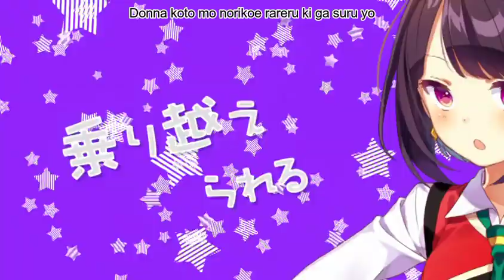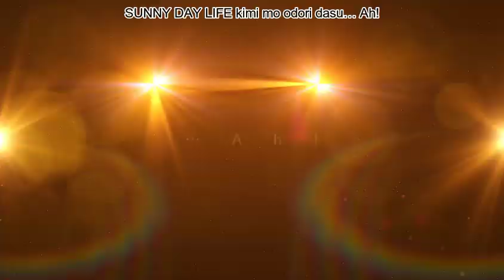【Love Live! Movie Feature Song】『Sunny Day Song』 Band Edition 【Tried to Sing】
【Rabu Raibu！Gekijō-ban sōnyū uta】『SUNNY DAY SONG』 Band Edition 【utattemita】

【ラブライブ！劇場版挿入歌】『SUNNY DAY SONG』 Band Edition 【歌ってみた】